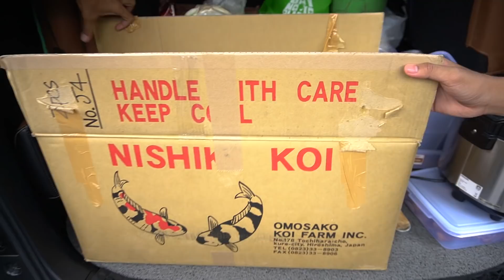HUNTING IKAN BUAT KOLAM BARU MALAH NEMU KOI RAKSASA 1 METER! ADA IKAN JUARA RP 500 JUTA DISINI!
2. Folow Instagram @iqbalizda ,  @turtlepediabdg dan @dapurium.id

4. Komentar di Post Instagram aku yang  ini

- Nama Instagram
- Kota tempat tinggal
CONTOH :
Nama : @iqbalizda , Kota : Bandung, Ikutan juga yuk!  @akmal.izda @azul0702 @muhammadhisyamnazhir , Alasan : Karena aku suka banget sama hewan dan Channa adalah salah satu hewan yang aku mau punya banget

Kamis, 2 Desember 2021 sampai Kamis, 9 Desember 2021
PENGUMUMAN : Jumat, 10 Desember 2021 Jam 19.00 WIB DITAYANGKAN LANGSUNG DI LIVE INSTAGRAM UNTUK RANDOMIZENYA!

T-Shirt/Kaos Gugu Black & White Tegu White Edition

HARGA : *Rp 119.900*
PERIODE : 28 November 2021 - 5 Desember 2021
PENGIRIMAN : 13 Desember 2021

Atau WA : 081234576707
Follow juga Instagram aku
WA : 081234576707